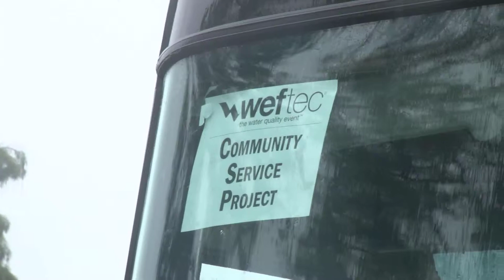Water's Worth It Month Proclamation, WEFTEC 2012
Proclamation of Water's Worth It Month (October) in New Orleans!